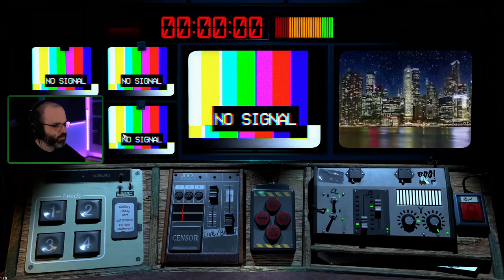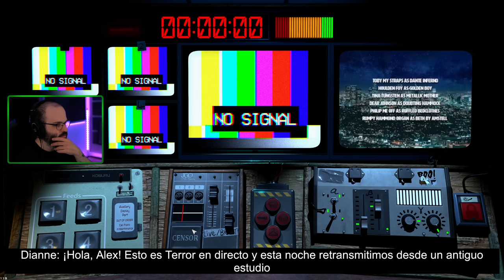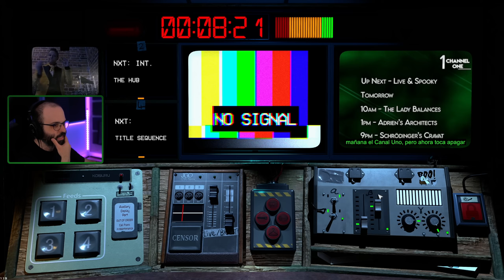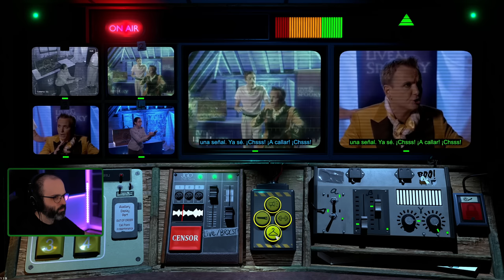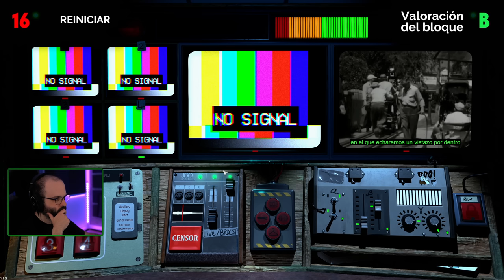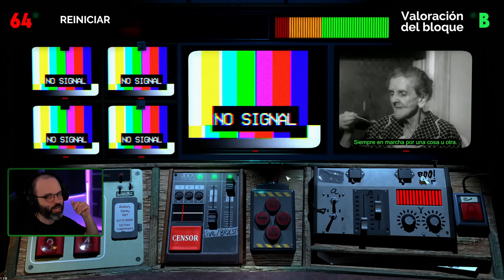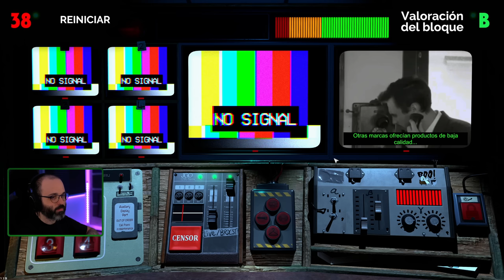CONTROLO UN PROGRAMA DE TERROR EN LA TV | NOT FOR BROADCAST Gameplay Español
● Echa un vistazo a Not for Broadcast aquí!!

Hola Amigos! En este gameplay probamos Live & Spooky, el nuevo DLC de terror de Not For Broadcast!

El Informativo Nacional Nocturno está en antena y eres el cerebro de la operación. Censura tacos, enfoca bien a los famosos y engancha a la audiencia en este juego de humor negro y caos televisivo.
- Steam: Not For Broadcast

▬▬▬▬▬▬▬▬▬ INFORMACIÓN SETUP ▬▬▬▬▬▬▬▬▬
CPU: Intel i9-12900K
MB: MSI MPG Z690 CARBON WIFI
GPU: NVidia GeForce RTX 3080 Ti
RAM: Corsair Dominator Platinum 32GB 5200MHz C38
HD: Corsair Force MP510 960GB
PSU: Corsair AX860
Caja: Corsair 500D